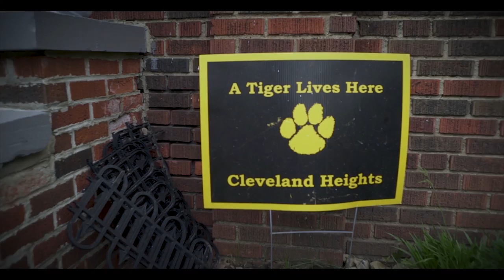Ahmad Webber Cleveland Heights high school Prom 2k18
Filmed by Highsaun_films